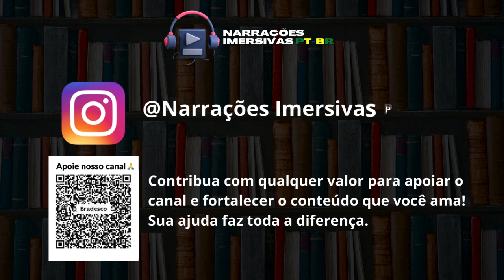A Lenda de Ruff Ghanor Vol. 1 🛡 o Garoto-cabra CAPITULO 14 (Audiolivro em PT-BR)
📍📍Apoie nosso canal!! Torne-se membro (a) da nossa Comunidade Narrações Imersivas!

!Membros têm acesso a audiobooks completos, sem interrupções ou propagandas, no formato de MP3!

A Lenda de Ruff Ghanor - O Garoto-Cabra Vol: 01

Entretanto nos confins de uma terra inclemente, assolada por monstros e governada pelo terrível dragão Zamir, ergue-se o mosteiro de São Arnaldo. Os clérigos tentam viver em paz, sob o jugo do tirano, quando encontram um estranho garoto. Uma criança selvagem, dotada de poderes misteriosos, que luta como um adulto. Seu nome é como um rugido: Ruff Ghanor. Todavia descendente de uma linhagem esquecida de reis, Ruff Ghanor pode ser o escolhido para combater o dragão. Vivendo no mosteiro isolado, ele cresce sob o peso de seu destino, cercado pelos amigos e amores de sua infância. Capaz de causar terremotos com as mãos e treinado desde cedo pelo rigoroso prior, Ruff tem um futuro de glória e sangue a sua frente. No entanto esta é a história de um jovem com um dever monumental, imposto por homens e deuses. Uma vida repleta de fúria e paixão, medo e fé. O início da jornada de um herói e de um rei.

Fique ligado na nossa Pagina no instagram para não perder nenhuma novidade!!!